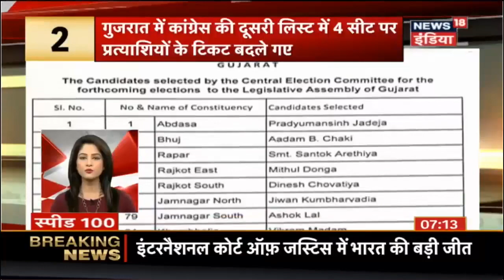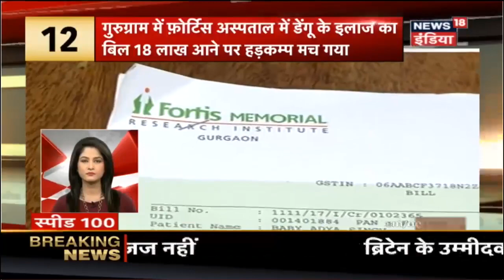Top News of The Day | News Headlines in Hindi | Speed100 | News18 India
Gujarat Election 2017: Today is the last day to file nominations.
गुजरात चुनाव के पहले चरण में नामांकन का आज आख़िरी दिन है |
The Congress replaced 4 candidates from the previous in the second list of the Gujarat assembly elections.
गुजरात में कांग्रेस की दूसरी लिस्ट में 4 सीट पर प्रत्याशियों के टिकट बदले गए |
BJP chief Amit Shah to address a Rally in Bhavnagar, Gujarat.
बीजेपी अध्यक्ष अमित शाह आज गुजरात के भावनगर में एक जनसभा को सम्बोधित करेंगे |